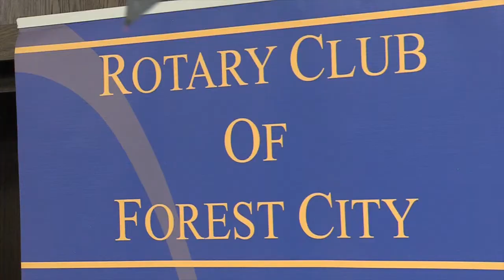Forest City "Dancing with the Stars"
Broadcast news story on Forest City's "Dancing with the Stars" community fundraising event (Story #2)